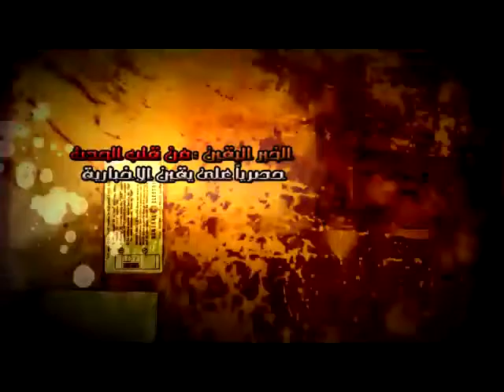اللى حصل فى العراق مش حيحصل لابو علاء